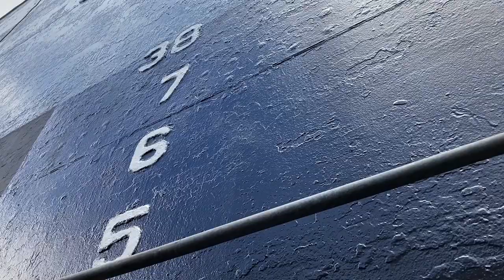Repainting IOWAs Draft Markings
On going hull maintenance and preservation includes some pretty cool moments - like painting the draft markings back onto the hull after a section has been refurbished.

Check out ship's painter Mary Ma-Stoddard at work in our cofferdam.

Want to

- Contribute to our transition to become the National Museum of the Surface Navy